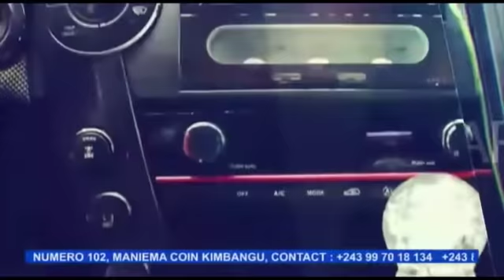EYINDI DOSSIER YA VIOL YA FRANCIS KALOMBO EBIMI NA MPWASA. MWANA YA EMENEYA A PORTER PLAINTE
EYINDI DOSSIER YA VIOL YA FRANCIS KALOMBO EBIMI NA MPWASA. MWANA YA KESTER EMENEYA A PORTER PLAINTE